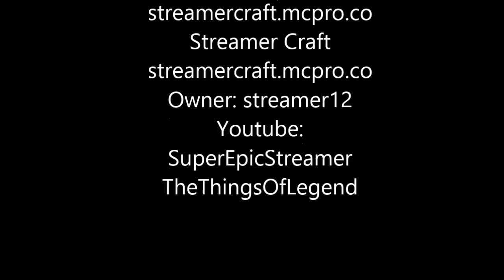(CLOSED) Server Trailer- Streamer Craft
ip: streamercraft.mcpro.co
Factions, PvP, RolePlaying, Pirates, Moveable Ships, Survival Cannons
This is an older server but I have recently revamped it so it is better than ever. It is a faction PvP server with an emphasis on Role-Playing is a pirate. I have Great plugins such as MOVECRAFT which allows you to create pirate ships that actually move around in the world. They can be a mobile base or a way of transportation if you’re going on raids. Other plugins include Grappling hooks where you can use a fishing rod as a grappling hook like Bat Man, Bling trees which give a cool sound effect and make the trees fall sort of like tree-capitator,  Cannons that use gunpowder as propellant and cobble as the shot and makes an explosion for ship battles and movecraft makes the ships sink if they have taken too much damage!
Please give this server a chance, I have put tons of hours into it and hope you enjoy it.